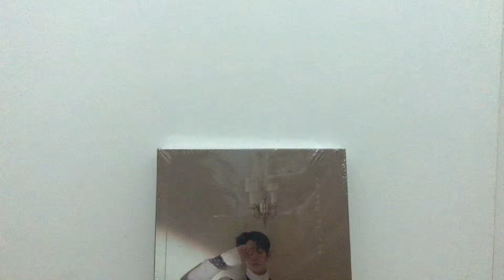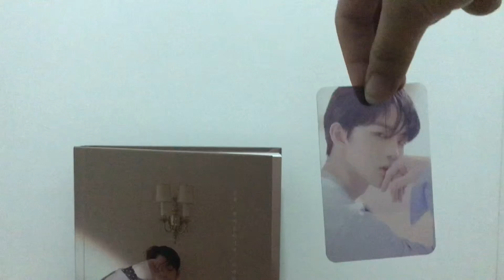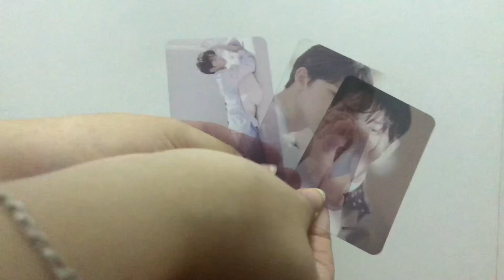Bae Jinyoung hard to say goodbye album unboxing